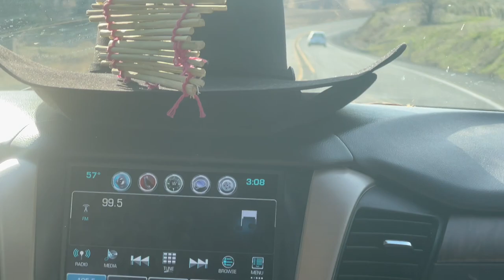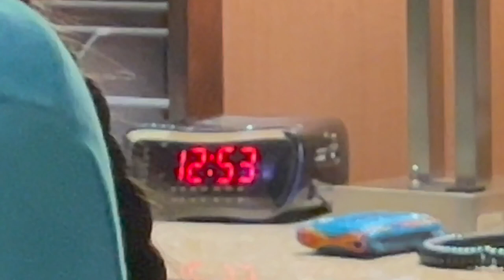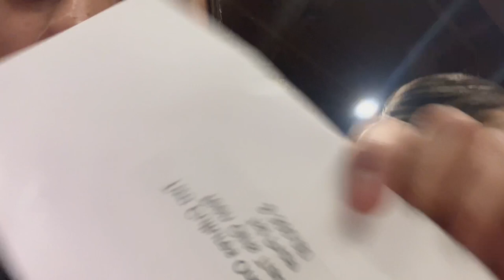Vlog #3 | Pendleton PW’24 | Two Cultures One Community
Two Cultures One Community first year. Me vloging my experince and point of view of the powwow. It was a good weekend, I had fun seeing the people I love. I got to dance and singing all weekend. I hope you enjoyed watching my vlog. Let me know if you have any recommendations or ideas on what I could do to improve.  Qeci' yew 'yew for watching see ya at the next one.